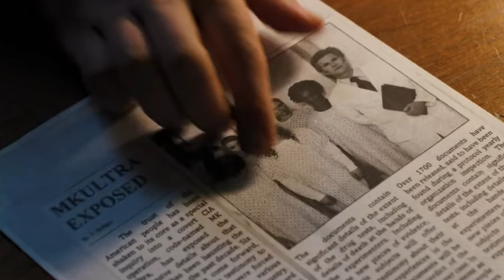¿Qué Significa El Nuevo Teaser De La Temporada 4 De Stranger Things?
La franquicia de Stranger Things se volvió muy popular desde su estreno en el 2016. La serie de terror de ciencia ficción se centra en un grupo de jóvenes que conocen a una misteriosa y poderosa niña a la que llaman Once.

Aunque no se sabe mucho sobre la cuarta temporada de Stranger Things, los fans esperan ansiosamente noticias, y hace poco, Netflix nos las dio.

Se publicó un nuevo adelanto de la temporada 4, que nos da una visión aterradora de las situaciones a las que se enfrentarán Once y sus amigos. La temporada 3 terminó con la aparente muerte de Jim Hopper, con Once sin poderes y con los amigos divididos. No sabemos la trama de la cuarta temporada, pero los protagonistas dijeron que sería la más oscura hasta ahora.

Veamos el nuevo trailer y analicemos todo lo que ocurre.

El teaser comienza con la imagen de un reloj y una cámara de vídeo con el número cinco en su lente, antes de mostrar a dos niños jugando en un arco iris pintado en el suelo de lo que parece un hospital. Si viste las temporadas anteriores reconocerás esto como parte de la Habitación del Arcoiris, el centro de investigación donde Once y otros niños fueron encerrados y usados para experimentos. Los niños aparecen con el pelo corto, como Once en la temporada 1.

Luego vemos escenas de distintos juguetes. Según el plano de la cámara anterior, parece que los niños son vigilados mientras usan diferentes juegos intelectualmente estimulantes. El disco de Plinko cae en el número siete, lo que puede suponer que un nuevo sujeto de pruebas se convertirá en el centro de atención.

En la segunda temporada, Once conoció a Ocho, otro producto de la Habitación del Arcoiris. La numeración discontinua sugiere que hay más jóvenes con superpoderes sueltos.

La bola 8 mágica puede ser una pista de que Ocho — también conocida como Kali — volverá, sobre todo porque tiene clarividencia y otras habilidades psíquicas.

Tenemos un plano general de la Habitación del Arcoiris, con un mural gigante de un arcoiris y bancos con niños de aspecto sombrío. De repente, un hombre entra en la sala, aunque sólo vemos su espalda. Él entra y oímos

Ese nombre se refiere al Dr. Brenner, quien crió y entrenó a Once y a otros niños con poderes. El Dr. Brenner sigue hablando con los niños fuera de la pantalla, y les dice que tiene algo muy especial planeado para ellos mientras la cámara se mueve a otra puerta en el pasillo. Oímos una respiración fuerte, mientras la puerta sigue apareciendo. En este momento, el número en la puerta es claro: 11.

La pantalla se pone negra y el Dr. Brenner pregunta "Once, ¿estás escuchando?" De repente, Once abre los ojos jadeando. No está claro si Once está recordando eventos de su pasado o si está siguiendo al Dr. Brenner en el presente. De cualquier modo, parece que conoceremos más sobre el pasado de Once en la próxima temporada.

Un día antes de la publicación de este teaser, la cuenta de YouTube de Stranger Things publicó otro teaser, aún más misterioso. Mientras la gente parecía confundida por las imágenes de objetos al azar en las pantallas de la sala de control, al mirar más de cerca vemos que muchos de esos objetos aparecen en el nuevo trailer. Pero una diferencia inquietante es que el primer teaser ahora parece ser una vista del "después" de la destrucción de la Habitación del Arcoiris.

Vemos tomas de una puerta, la Habitación del Arcoiris con luces titilantes, una mesa salpicada de sangre, un tablero de ajedrez ensangrentado con sus piezas dispersas, una bola 8 mágica ensangrentada, algunas notas adhesivas y sangre en el suelo junto a unos dados. Esas tomas se vuelven aún más aterradoras con el nuevo teaser. ¿El "plan especial" del Dr. Brenner causó esa destrucción? ¿O fue Once, o los demás niños?

De cualquier modo, parece que algo horrible ocurre, y estamos ansiosos por saber qué es.